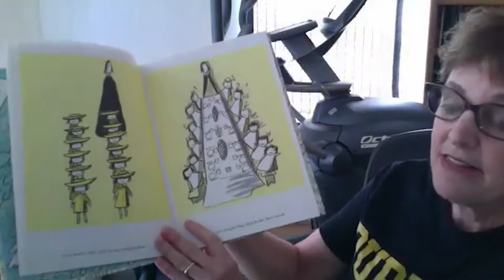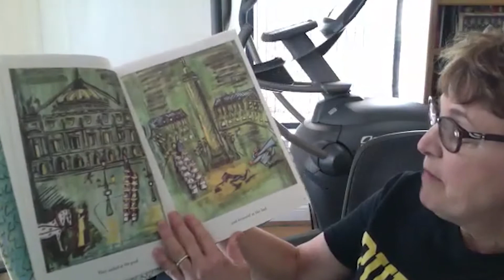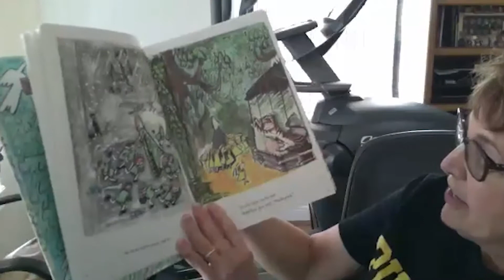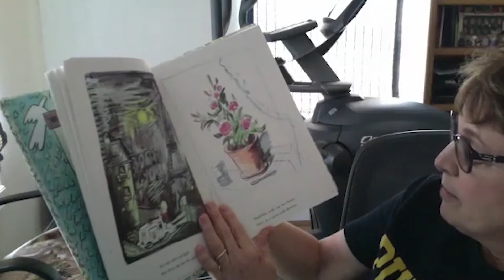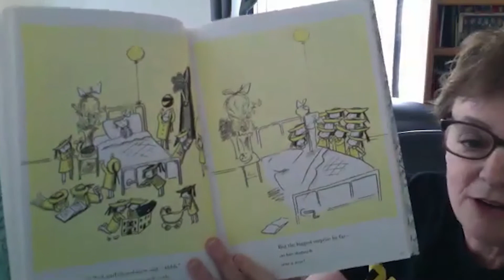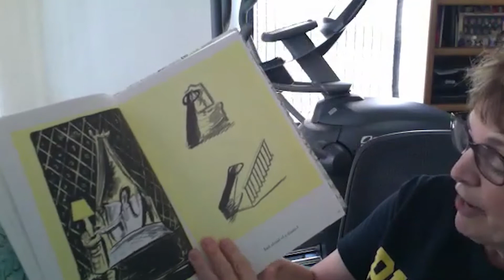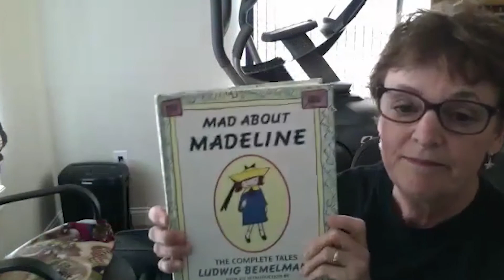Story Time | Nancy Marchand-Martella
Nancy Marchand-Martella (HHS'85), Dean of the College of Education, Purdue University, joins us tonight at 7 p.m. to read "Madeline" for everyone! We hope you will be able to join us then 💛🖤PurdueAlumni